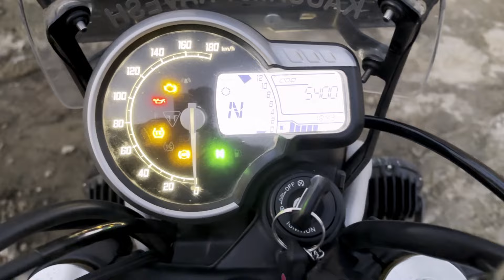Winter Spiti Ride on Triumph Scrambler 400X - Tabo To Frozen Kaza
Enjoy the beautiful view of snow mountains and see the 1000yrs old Monestry and Human Caves. Triumph Scrambler 400X shines at high altitude.

1. Camera :- DJI OSMO POCKET
2. Action Camera :- GOPRO HERO 9 & Yi Action Cam
3. MIC :- GODOX, BOYA & MAONO
4. Lights :- ULANZI & GODOX
5. Drone:- DJI Mini 2

 / limujii
 / limujii
 / limujii